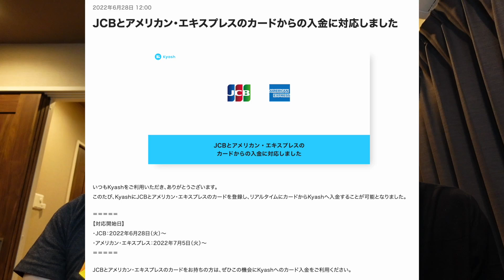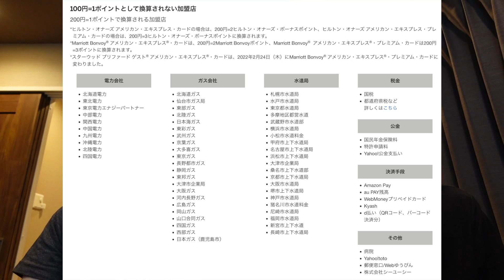Kyashアメックスに対応開始！還元率判明！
招待された方は銀行口座入金で900P